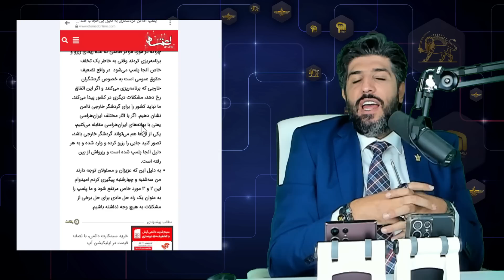حمله ضرغامی به مذهبیا بابت پلمپ امکان گردشگری به دلیل بی حجابی_سرگردانی مسافران نوروزی